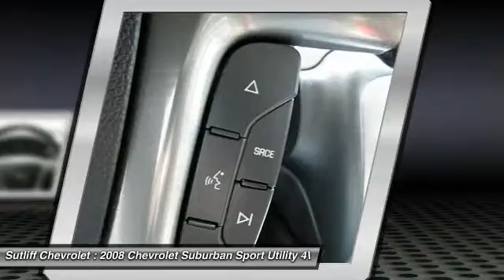2008 Chevrolet Suburban Harrisburg PA 65337A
2008 Chevrolet Suburban LT w/2LT

Sutliff Chevrolet
1251 Paxton St

Recent Arrival! This 2008 Chevrolet Suburban 1500 in Maroon features: Priced below KBB Fair Purchase Price! ***ONE OWNER VEHICLE HISTORY REPORT***, ***ACCIDENT FREE HISTORY REPORT***, ***Non-Smoker***, Z71 Off Road Package***, Vortec 5.3L V8 SFI Flex Fuel, 4WD, 18 x 8 Aluminum Wheels, Color-Keyed Door Handles, Front Halogen Fog Lamps, Power-Adjust/Manual-Fold Outside Rear-View Mirrors, Power-Adjustable Accelerator & Brake Pedals, Preferred Equipment Group 2LT, Rear Audio System Controls, Remote Vehicle Starter System, Tri-Zone Automatic Climate Control, Ultrasonic Rear Parking Assist, Universal Home Remote. Odometer is 21517 miles below market average!Awards:* 2008 KBB.com Brand Image AwardsAll our preowned vehicles go through a comprehensive certification inspection.